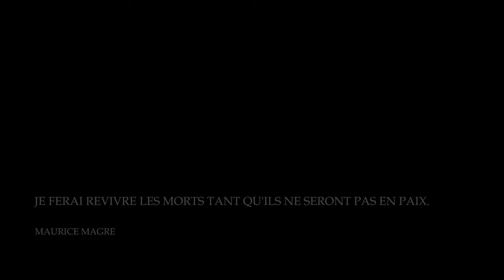HAUTPOUL Teaser court métrage médiéval 2021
A l'aube du XIII ème siècle, un puissant mouvement
religieux, dit "hérétique", se revendiquant du
christianisme mais rejetant l'autorité de l'Eglise
catholique et de son pape, se développe au sud de la
France dans ce que nous appelons aujourd'hui
l'Occitanie.
Le pape décide alors de lancer une croisade, la seule et
unique croisade en terre chrétienne contre des
chrétiens qui ont refusé d'être catholiques.
Ce grand pan de l’histoire française n'a jamais été
raconté par le cinéma. Ce projet a pour but d'y
remédier en racontant cette grande épopée occitane,
où l'on vit une hérésie devenir une religion dont
l'influence perdure après 700 ans de répression, où
l'on tenta de détruire une civilisation : la civilisation
occitane. L'Inquisition fut inventée pour eux, pour les
soumettre autant à l'Eglise romaine qu'au roi de
France. C'est cette grande épopée que l'on se propose
de vous raconter.

In the rise of the 13th century, a powerful religious movement, called
"heretic", claiming to belong to the Christianism, but rejecting the authority of
the Catholic Church and its Pope, expands in the south of France, where
Occitania is located today. The Pope then decides to launch a crusade, the one
and only crusade on Christian land, against Christians who refused to be
Catholics.
This large part of the French History has never been recounted through the
cinema. This project aims to remedy it by narrating this great Occitan epic,
where we saw a heresy becoming a religion, of which influence endures after
700 years of repression, where an attempt was made to destroy a civilisation:
the Occitan civilisation. The Inquisition was created against them, to subject
them to the Roman Church, as much as to the King of France. It is this great
epic that we’re offering to tell you ...

Traduction par Dominique Grimaut